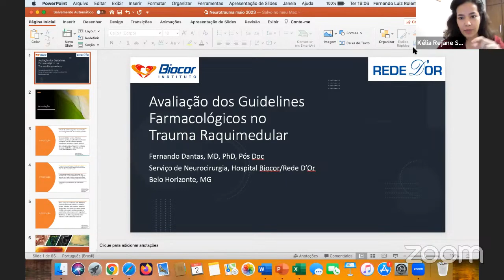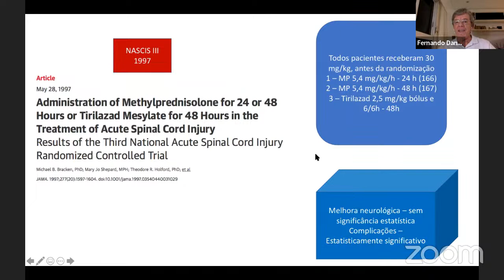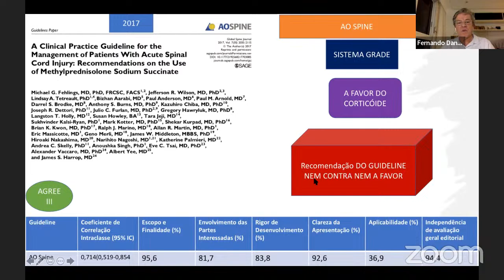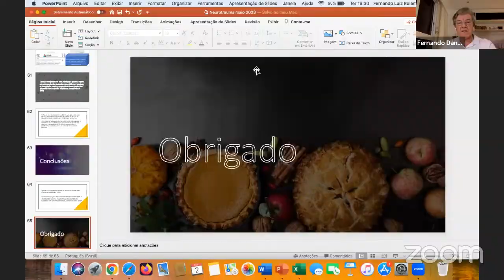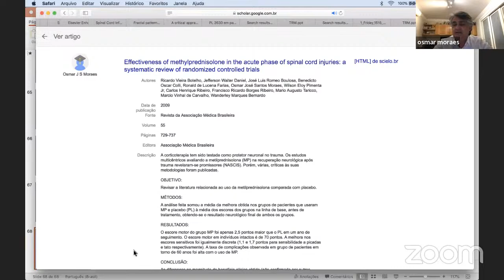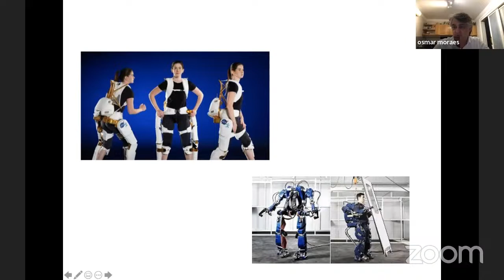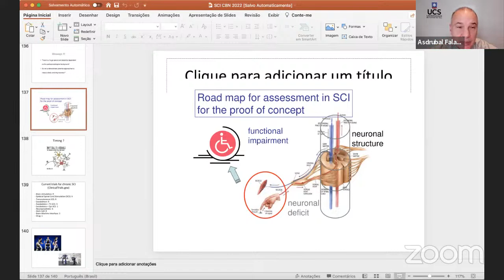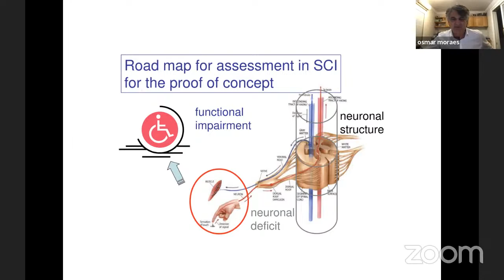Avaliação dos Guidelines Farmacológicos no Trauma Raquimedular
O Grupo de Estudos em NeuroTrauma (MG) lhe dá as boas vindas à reunião conjunta realizada em parceira com a Academia Brasileira de Neurocirurgia (ABNc) e a Sociedade Mineira de Neurocirurgia (SMN).

Terça, 02 de maio de 2023, de 19:00 às 20:30 horas.

MODERADOR:
- Dr. Fernando Dantas (Belo Horizonte, MG)

MODERADORES:
- Dr. Asdrubal Falavigna (Caxias do Sul, RS)
- Dr. Osmar Moraes (São Paulo, SP)